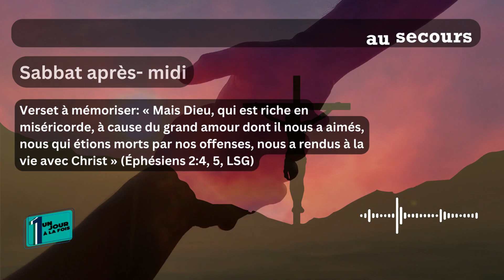Leçon 4 Comment Dieu nous vient au secours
S abbat aprèS- midi
Lecture de la semaine: Éphésiens 2:1-10; Éphésiens 5:14; Rom.
5:17; Éphésiens 5:6; 2 Timothée 1:7.
Verset à mémoriser: « Mais Dieu, qui est riche en miséricorde,
à cause du grand amour dont il nous a aimés, nous qui étions morts par
nos offenses, nous a rendus à la vie avec Christ » (Éphésiens 2:4, 5, LSG).
Le 14 octobre 1987, Jessica McClure, un bébé de dix-huit mois,
jouait dans la cour de sa tante quand elle tomba dans un puits
abandonné d’environs 7 m. Son sort avait attiré les médias du
monde entier à Midland, au Texas. Le monde entier regardait le « bébé
Jessica » dormir, pleurer, chanter et appeler sa mère. Ils regardaient
les secouristes acheminer de l’air frais dans le puits. Finalement, cin-
quante-huit heures après la chute de Jessica, les spectateurs du monde
entier regardèrent Jessica être libérée du puits qui l’avait piégée pendant
plus de deux jours. La photo du photographe Scott Shaw, qui lui valut
le mérite du prix Pulitzer, captura le moment: un câble de sauvetage
séparait en deux les visages inquiets des sauveteurs de Jessica lorsqu’ils
regardaient la victime au cœur du drame.
Il n’y a rien d’aussi captivant qu’une bonne histoire de sauvetage, et
Paul, dans Éphésiens 2:1-10, nous donne une vision rapprochée et per-
sonnelle de la plus grande et la plus radicale mission de sauvetage de
tous les temps: les efforts de Dieu pour racheter l’humanité. Le contexte
de l’histoire est intensifié par le fait de savoir que nous ne sommes pas
de simples spectateurs du sauvetage d’une autre personne, mais des
témoins du nôtre.
* Étudiez cette leçon pour le sabbat 22 juillet.